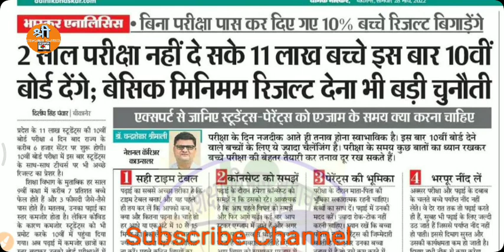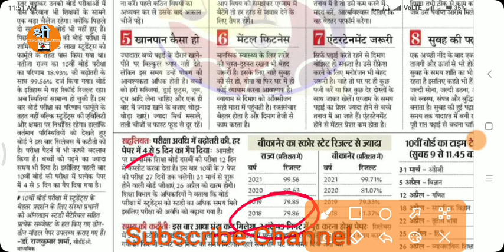Rbse Class 10th / rbse 10th exam latest news / class 10th model paper / class 8th exam 2022